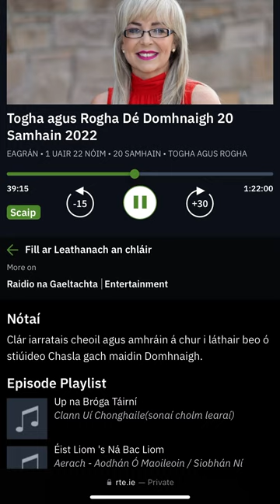Amhràn an Naomh Bairbre- Cillín